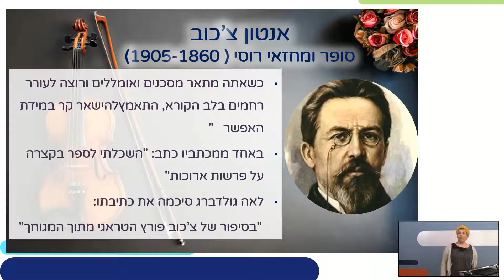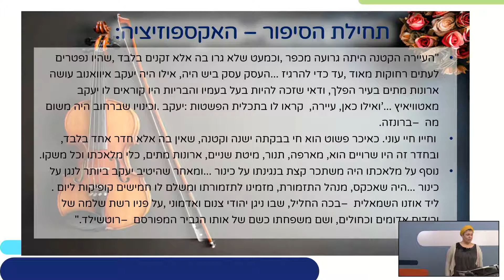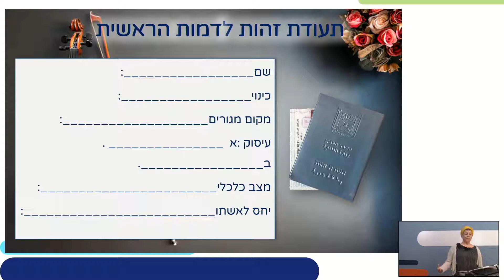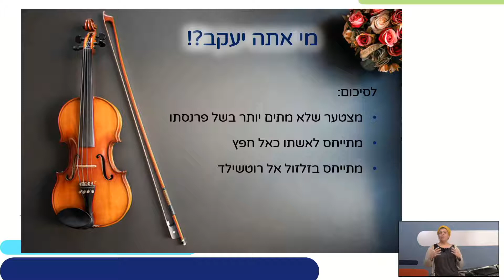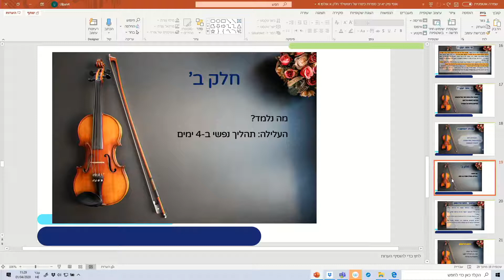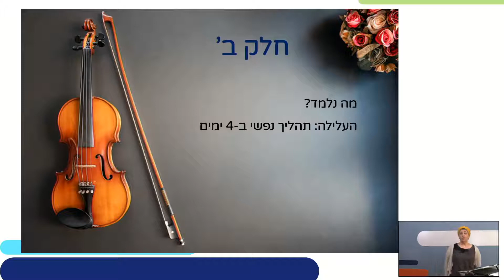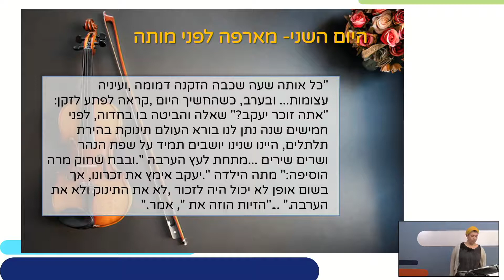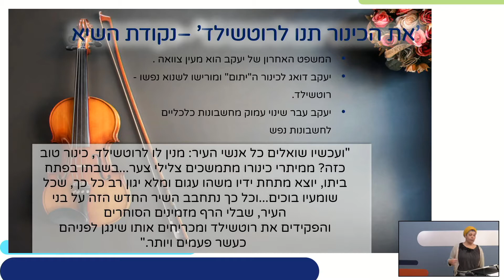כינורו של רוטשילד חלק א | ספרות ממלכתי לכיתות י,יב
שם המורה: אוסי נוויק
למידע נוסף במרחב הפדגוגי:

*קוד השידור: 0_sqiq9d11*